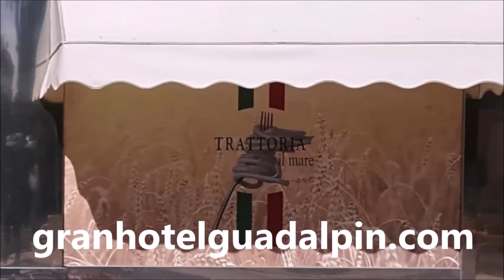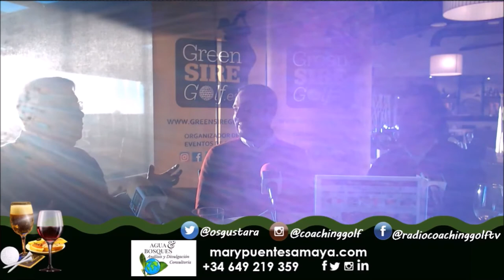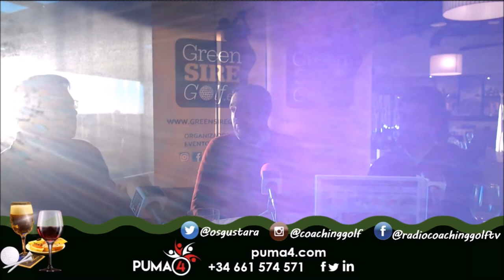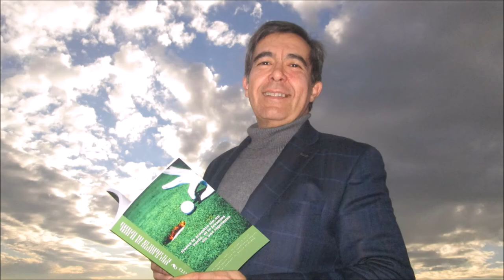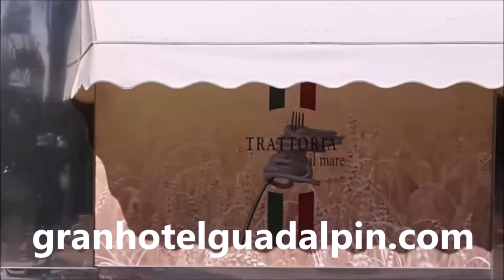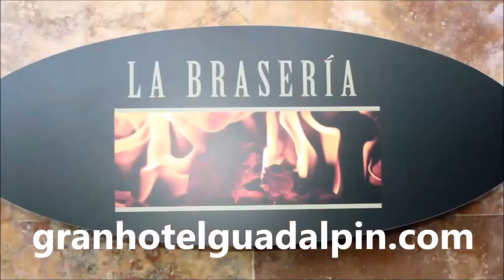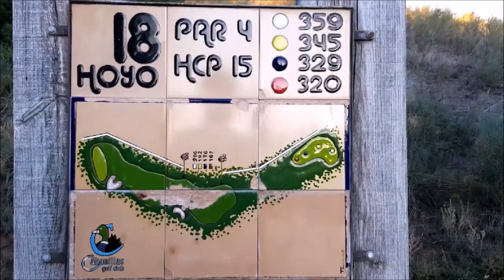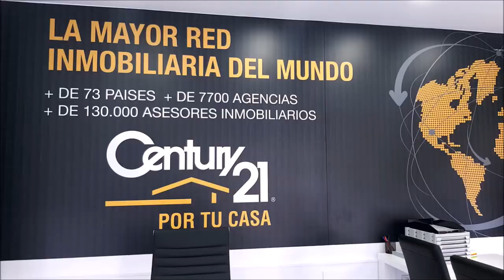71 TOMANDO EL APERITIVO DESDE GOLF VALDELUZ CON RAUL FERNANDEZ Y YAGO CARAMES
Programa 71 TOMANDO EL APERITIVO DESDE GOLF VALDELUZ, CON RAUL FERNANDEZ GREEN SIRE GOLF Y YAGO CARAMES GOLF VALDELUZ  Un programa de  @CoachPuerta